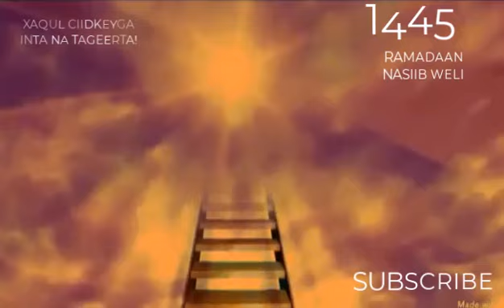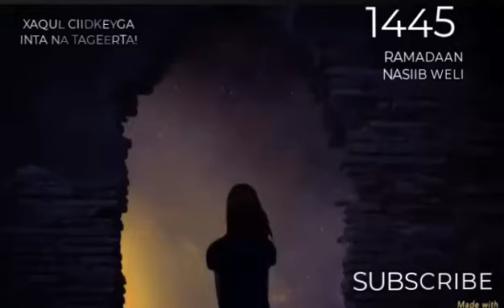KU CELCELI KALMAADKAN MUCJISKA AH 1001 JEER RAMADAAN, RABI WUXUU KU FURAAYAA KEYDADKA DHULKA WAXAANA